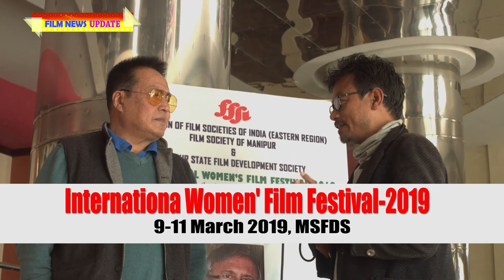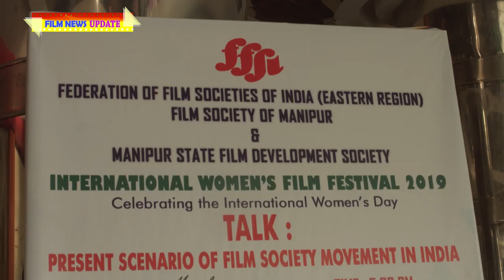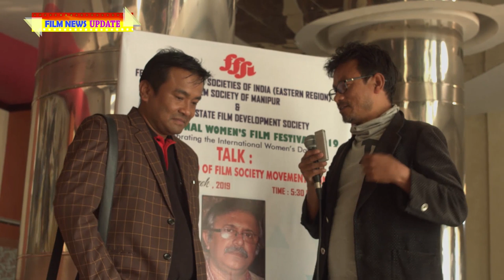Women International Film Festival 2019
9-11 march 2019
at MSFDS Imphal
copyright Iso printech film news update